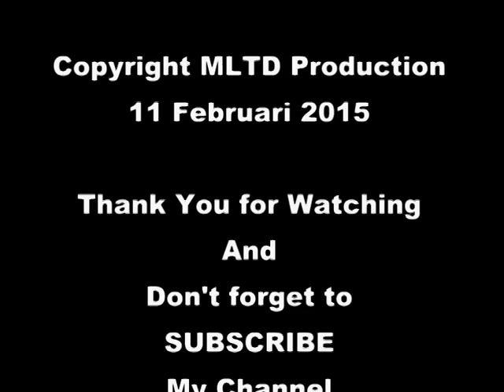Kelas flava di Jetset Fitness Palembang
let's we do it with fun